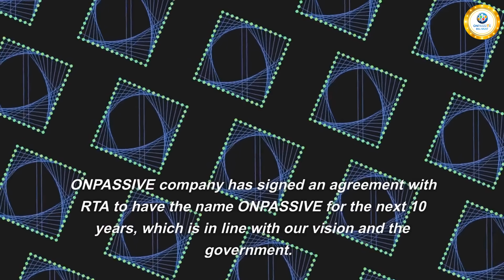RECAP - Our ONPASSIVE Station in Dubai is on Google Maps - Bill Must